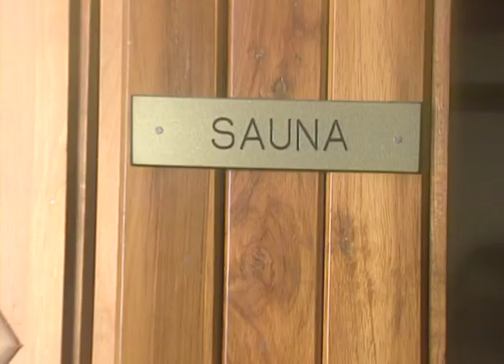मानसी - Manasi | Zee Marathi Talk TV Show | Full Episode - 371